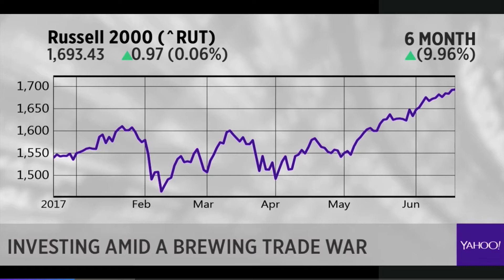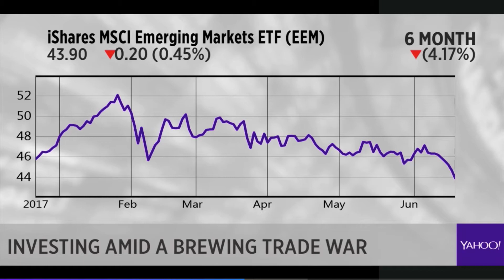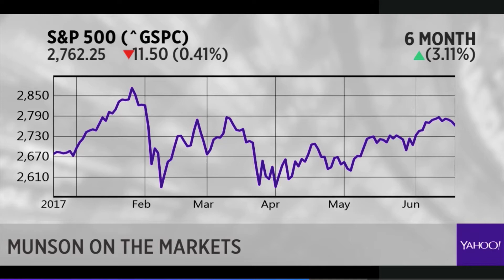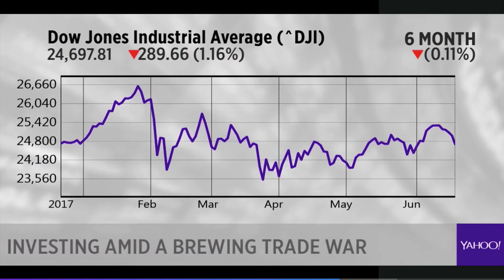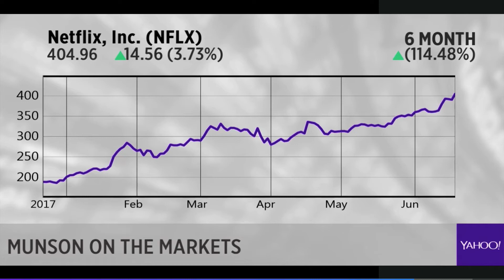Munson on The Final Round: How to position for tax cuts, avoid trade wars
Jen Rogers from The Final Round asks all the right questions.
I just got back from Alaska from a wonderful vacation with the whole family. We saw bald eagles, whales, and cute seals. Did anything in markets change? No, not at all.
When I got back the night before, I dove into the headlines to bone up on the topics of the day. To my amazement, it was like Groundhog Day. The market was not much different from when I left, and the news was the same: how to avoid the so-called trade wars and endless discussion on interest rates.
So, I decided to simply explain what I do day in day out. You see, when you invest in smaller companies that are cheaper than their piers, you end up with firms that mainly do domestic business and have profits. They may not be the huge multinationals or tech firms with scant earnings, but the produce returns over the long haul. So, while I regard this as the gimmick of day - it’s also part of my long term strategy.